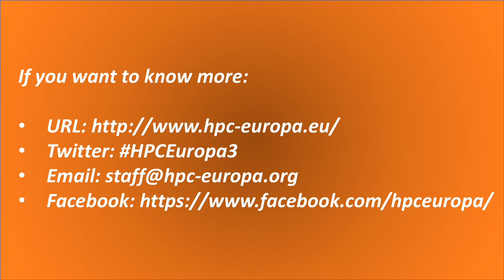Javier Gallego Sánchez visits EPCC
About Javier Gallego Sánchez's HPC Europa 3 visit to Edinburgh, UK.